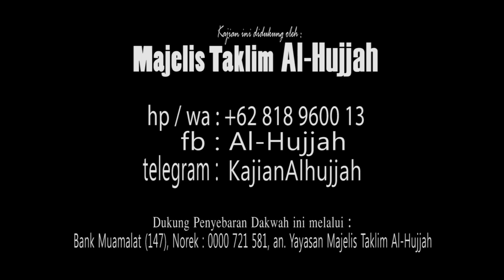BERSAHABATLAH DENGAN AL-QUR'AN - Ust. Ahmad Bazher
HANYA Rp. 30.000,- per bulan
Untuk Membantu Penyelenggaraan & Penyebaran Dakwah Agama Allah.

Jadikan Sebagai
AMALAN ISTIQAMAH PRIBADI
atau
SEDEKAH ISTIQAMAH UNTUK MAYAT
Hadiahkan Rp. 30.000,- Untuk Mereka Yang Telah Meninggal Dunia.

Sebagai Tabungan Akherat nya & Syafaat nya di Akhir Hayat & di Akherat.

Salurkan melalui :
Bank Central Asia Syariah
Norek : 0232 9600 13, A/n. Al-Hujjah Dakwah Islamiyah.